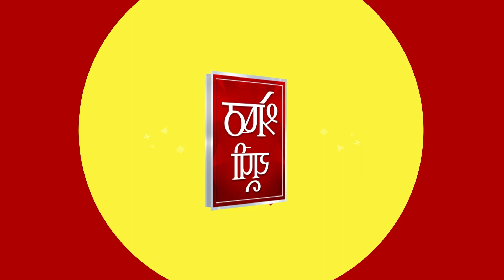Summer में Skin Tan,Tanning से छुटकारा पाने के लिए क्या करें? Shreshth UP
Summer में Skin Tan,Tanning से छुटकारा पाने के लिए क्या करें?